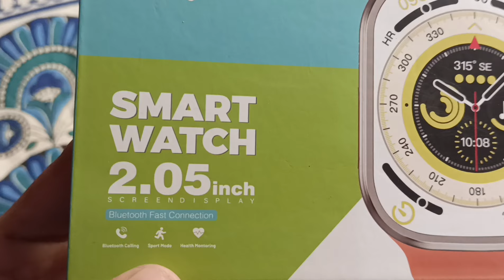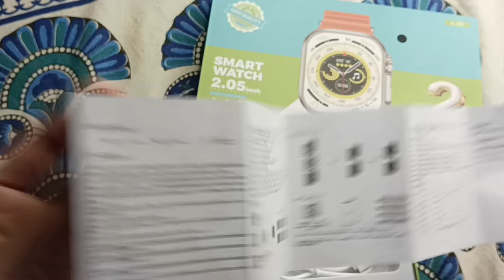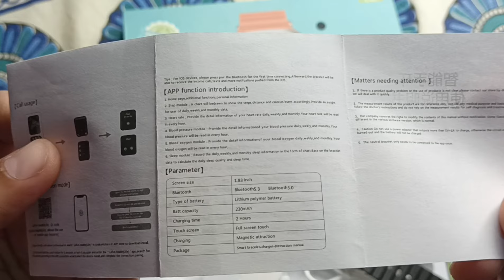best apple watch ultra 2 clone, l22 ultra 2 smartwatch, ultra 2 smartwatch, latest ultra smartwatch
about video ---

l22 ultra 2 smartwatch, ultra 2 smartwatch, best apple watch ultra 2 clone, latest ultra smartwatch

price - 600